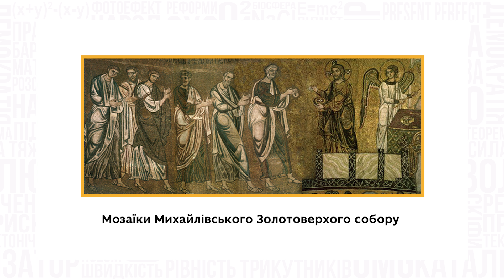7 клас. Історія України. Культура Русі-України